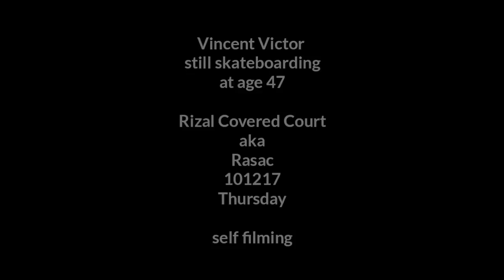SPROING WALLFLIPS with Vincent Victor 101217 Thursday Rasac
Just a simple experimental tricks created by old school skateboarder in Manila,Philippines Vincent Victor at age 47.From Sproing to wall bouncing to create extra flips after performing Sproing.Dated October 12 Thursday 2017 at Rizal Covered Court aka Rasac in Alvarez corner Rizal Avenue Sta.Cruz,Manila.
Published: November 3,2017 Friday
Category: Skateboarding
Filmed & edited by Vincent Victor